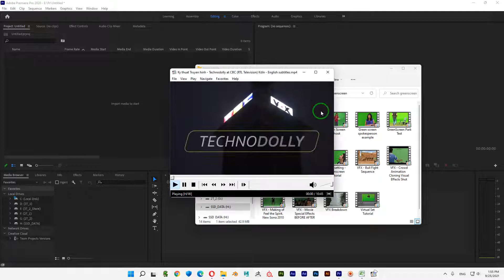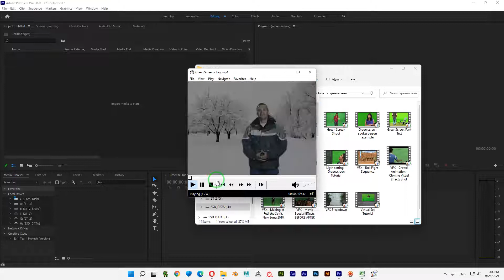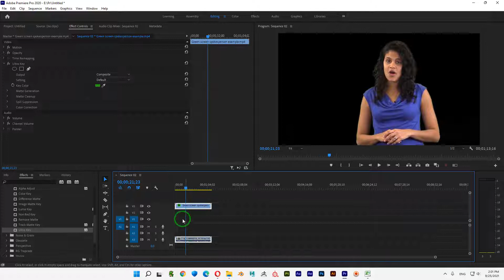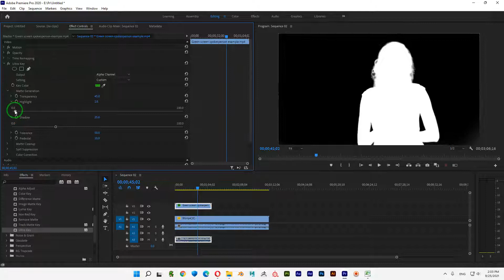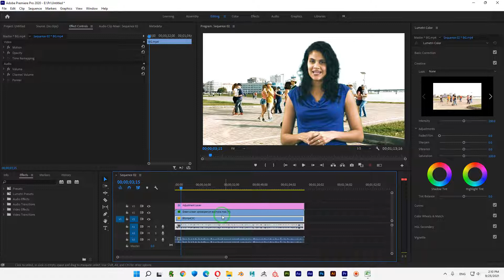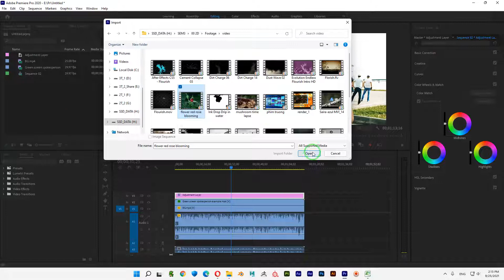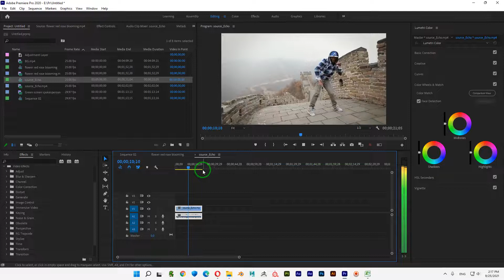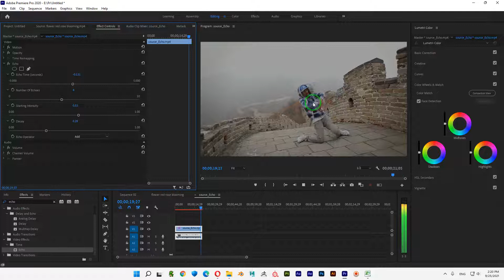Premier I D6 I 04 I GreenScreen - LeaveColor - Echo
Hiệu ứng GreenScreen - LeaveColor - Echo